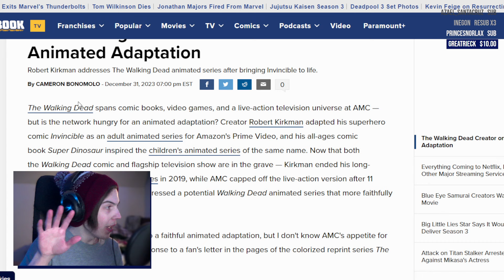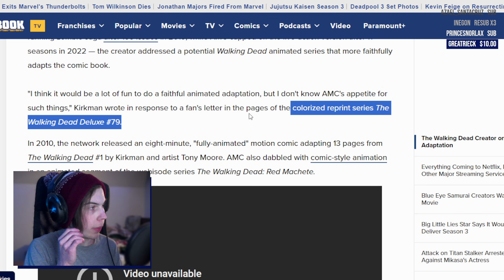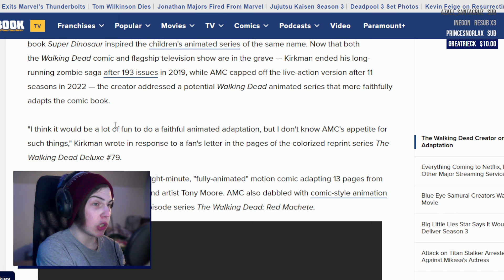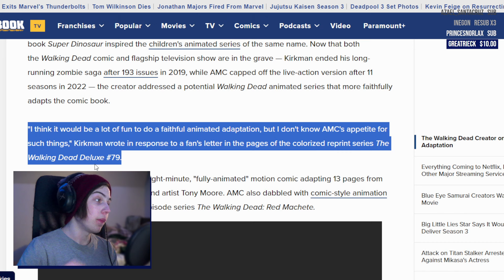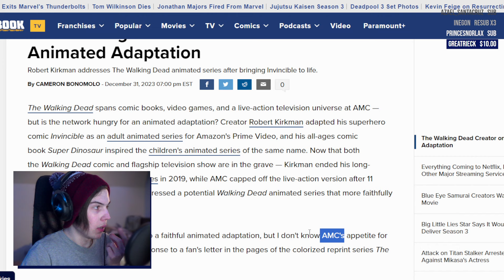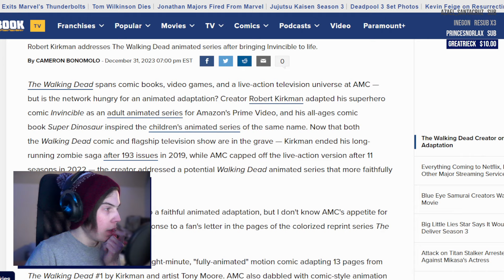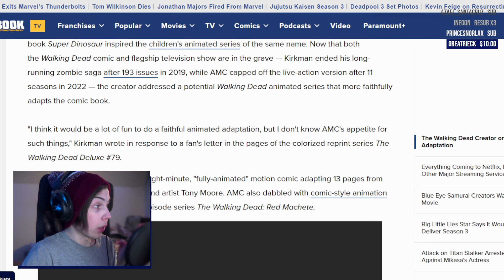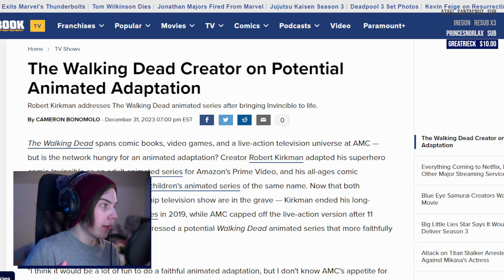ROBERT KIRKMAN Talks Animated COMIC The Walking Dead - Koroto Reacts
PLEASE. PLEASE. MAKE. THIS. 🙇‍♂️ A comic adaptation of The Walking Dead would break the internet, please make this.